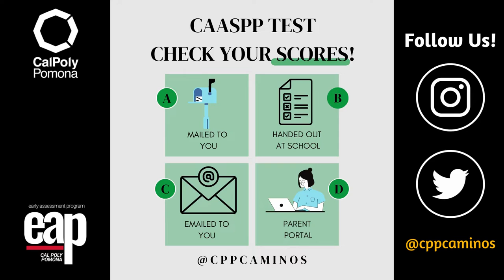3 Tips to Make Your CAASPP Scores Count!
Are you a senior in high school? Last year you took the CAASPP test. Watch this quick video to learn how you can make your scores count for college.

Go Broncos!! 🐴